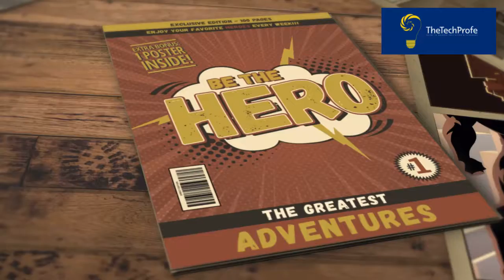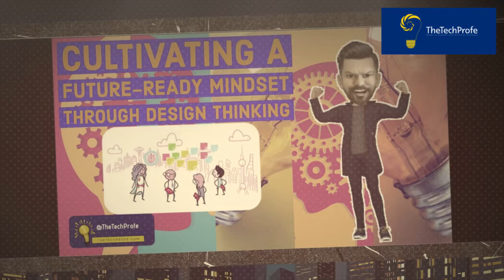Creating Modern Digital Learning with ELLs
Creating Modern Digital Learning with ELLs at the San Bernardino Country Superintendednt of Schools professional learning experience 2019 for K-5 grade educators!!!